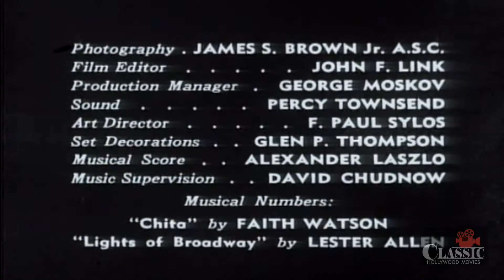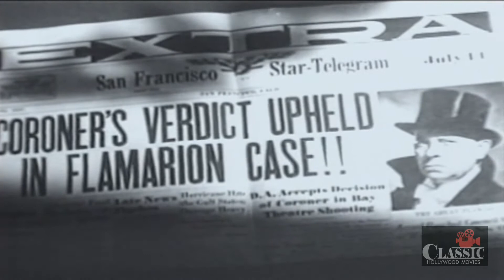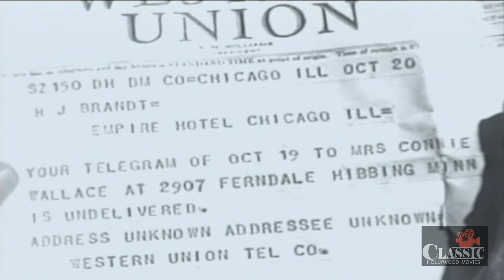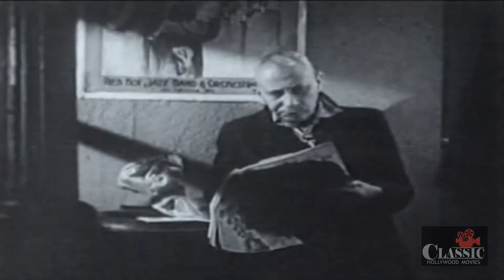Classic Film-Noir | The Great Flamarion (1945) | Full Movie | Erich von Stroheim | Mary Beth Hughes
Flamarion, expert marksman, is entertaining people in a show which features Connie, beautiful woman and her husband Al. Flamarion and Connie fall in love and decide to get rid of the alcoholic husband.

Directed by Anthony Mann
Written by Anne Wigton, Heinz Herald
Starring Erich von Stroheim, Mary Beth Hughes, Dan Duryea